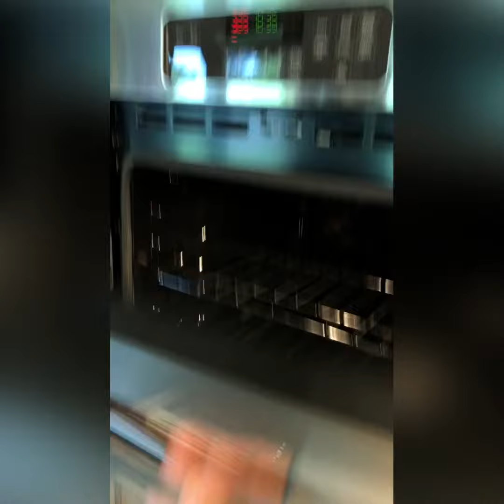Simple Banana Bread Recipe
Easy simple recipe showing you step by step how to make the perfect banana bread

1/2 cup butter
1 cup sugar
2 eggs
3 medium ripe bananas
2 cups flour
1 tsp baking soda
1/4-1/2 preferred nuts (optional)